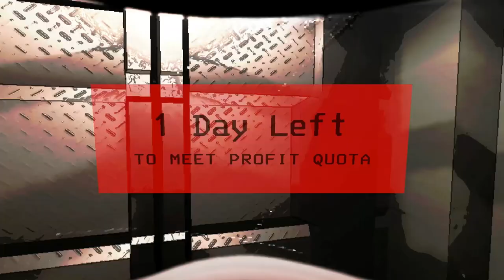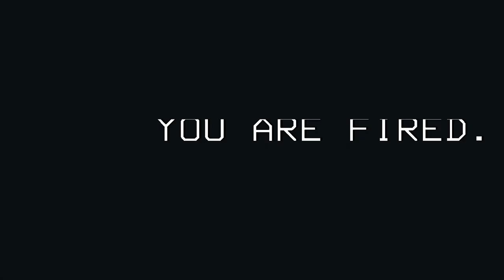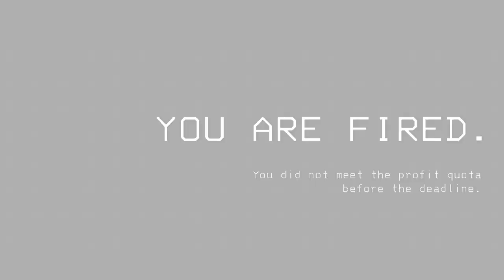THE FUNNIEST HORROR GAME I'VE EVER PLAYED || Lethal Company #1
As you guys know, I'm not the biggest horror fan. But this game I just could not pass up. After seeing countless videos of people trying this game and talking about how funny it was, I had to try it for myself with some buddies. And boy were they right cuz this game is hilarious!

Friends featured in this video:

Carbine - @Arts.Carbine
Octavius - @TheTCGHusk
Twitchy - @thetwitchy6460